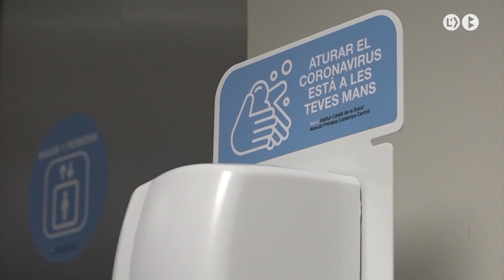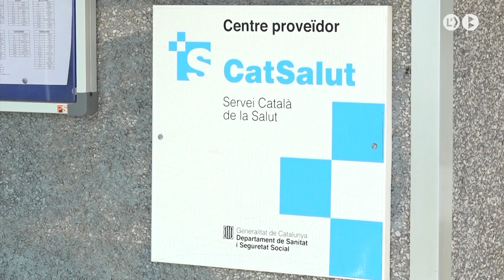La COVID va fer augmentar la vacunació infantil contra la grip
Segons un estudi realitzat per l’Institut Català de la Salut de la Catalunya Central, durant la pandèmia de la COVID va augmentar la taxa de vacunació contra la grip en infants de fins a 14 anys. L’any 2020, en el qual va aparèixer el virus, la taxa per a infants amb factors de risc, va estar 8 punts per sobre de la mitjana d’aquests darrers 5 anys.